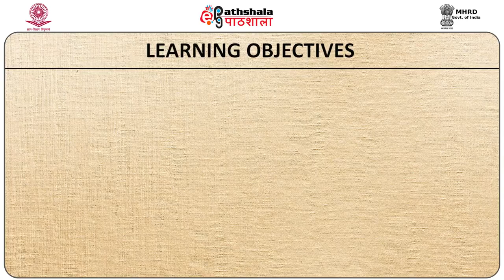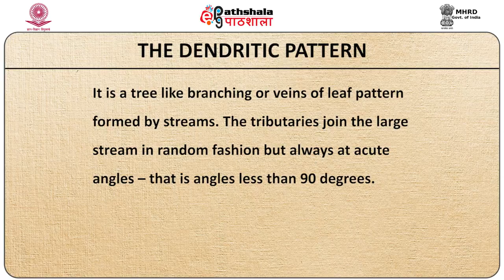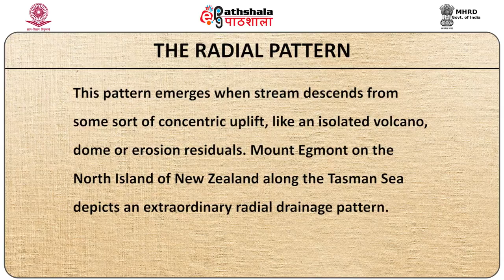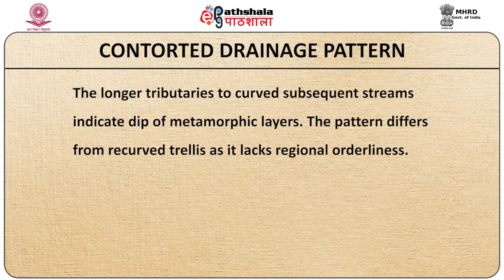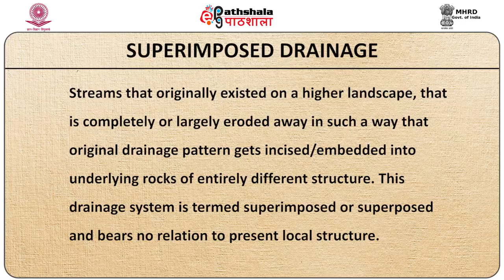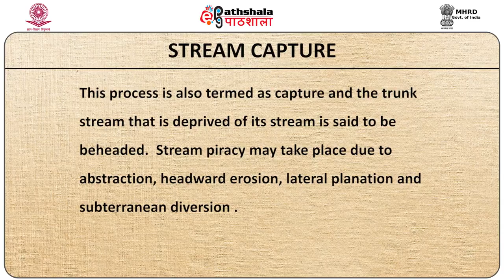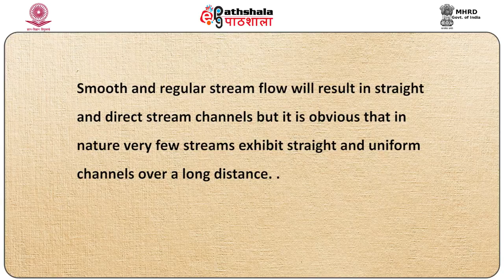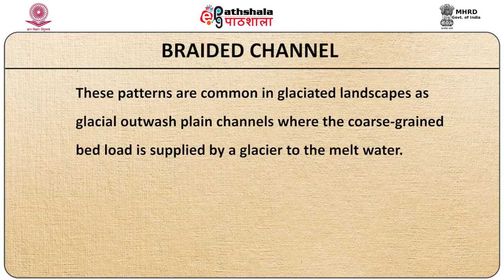Drainage Pattern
Subject:Geography
Paper: Geomorphology